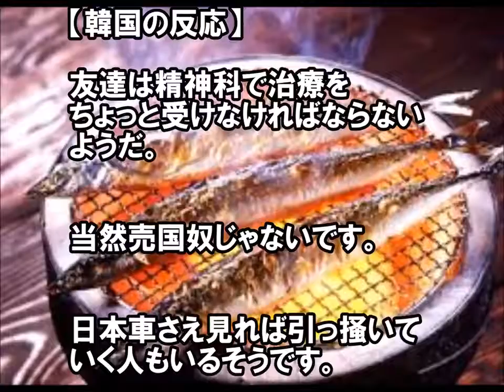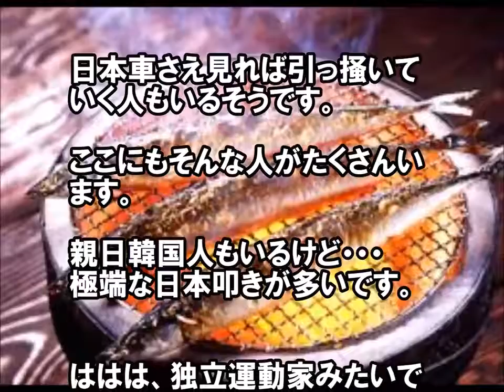海外の反応韓国人「日本の食べ物が好きなのはダメ？」日本食が好きなだけで韓国国内で売国者扱い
⇒ 関連動画 海外の反応韓国人「日韓カレー対決 お前らの選択は？」.

⇒ 海外の反応「日本のカレー vs 韓国のカレー お前らの選択は？」韓国の反.

フード＆ワイン誌がアメリカ人有名シェフのマーク・マーフィー氏が「鶏刺身」を好んで食べており、日本ではそんなに珍しくない メニューだと.